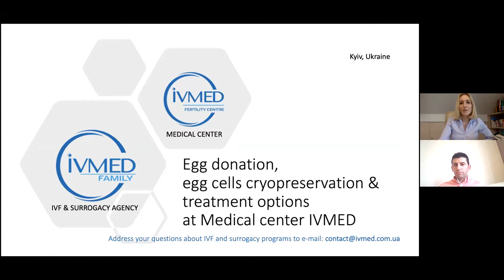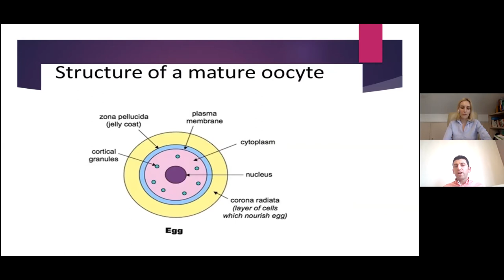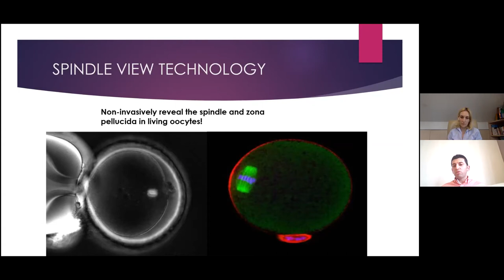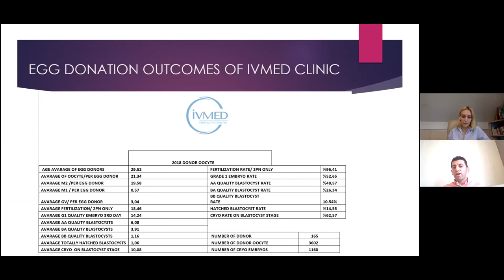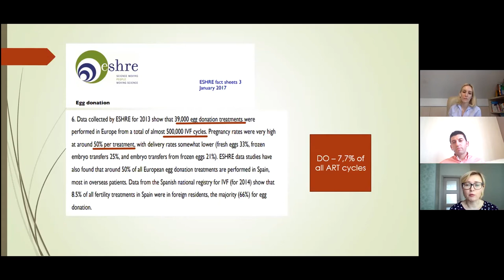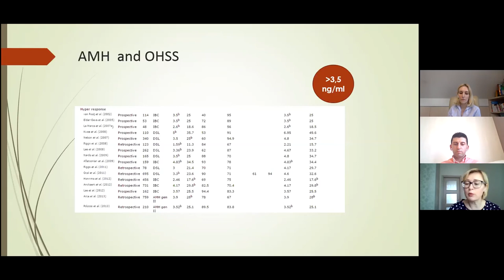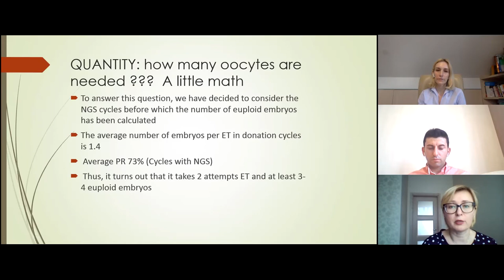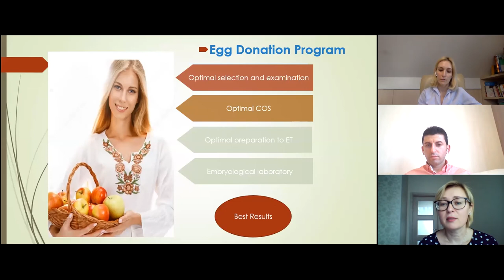Egg donation, egg cells cryopreservation and treatment options at IVMED Fertility Centre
During our webinar we will talk about:
• egg donors examinations;
• methods of egg cryopreservation and oocyte selection;

► Galina Strelko, MD, PhD, head doctor, fertility specialist, IVMED Fertility Centre.
► 🔥Birol Aydin, PhD, leading clinical embryologist, head of embryology laboratory, IVMED Fertility Centre.